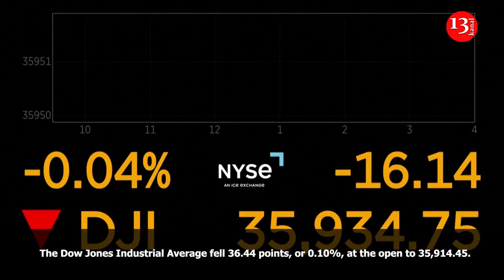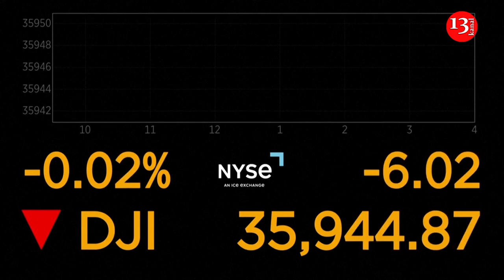Wall Street opens lower ahead of Powell's remarks